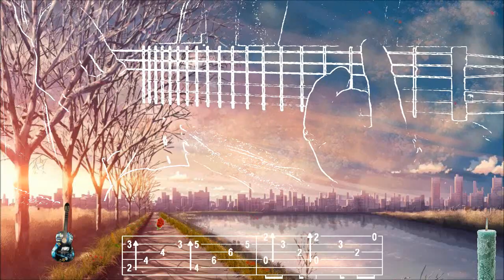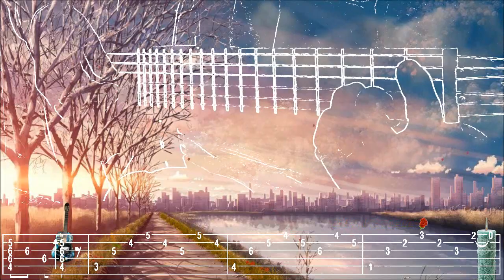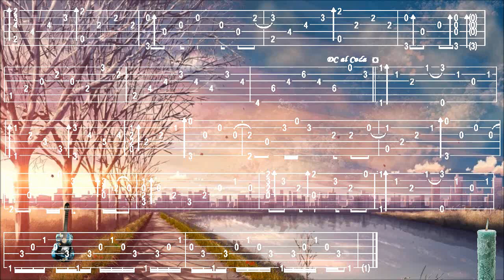IF, Bernard LAVILLIERS, FingerStyle Guitar Cover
Bonjour, p'tit morceau sympa et belle chanson aussi, Tab trouvée chez "DLGP", Merci de votre visite, a Demain, Fab